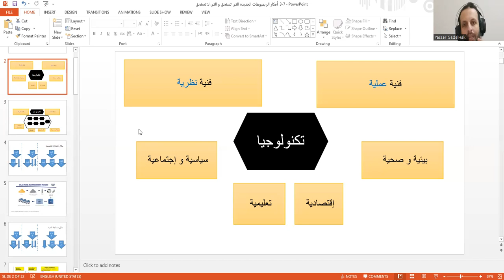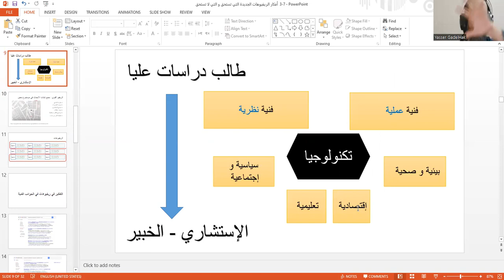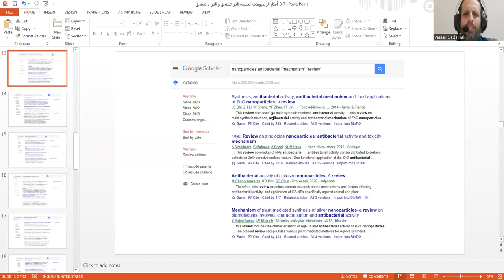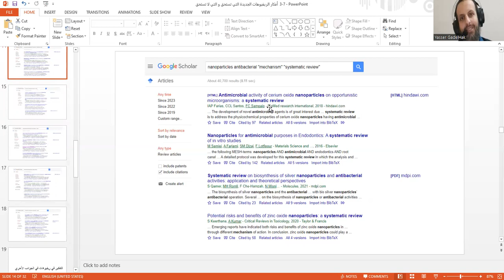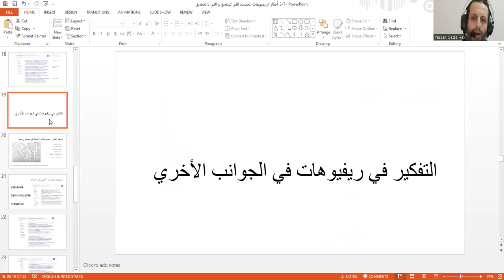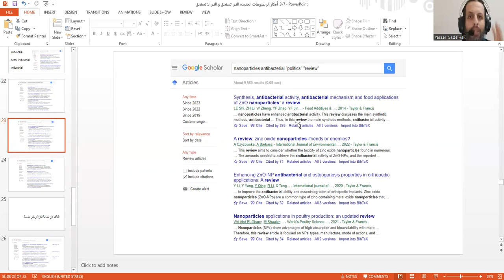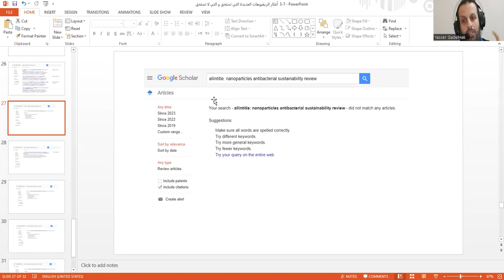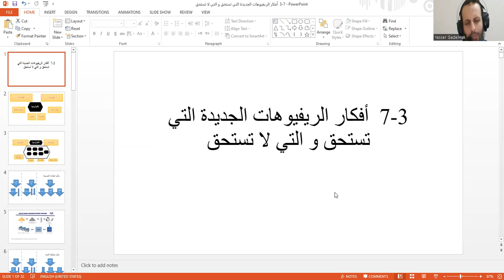3 7 أفكار الريفيوهات الجديدة التي تستحق و التي لا تستحق